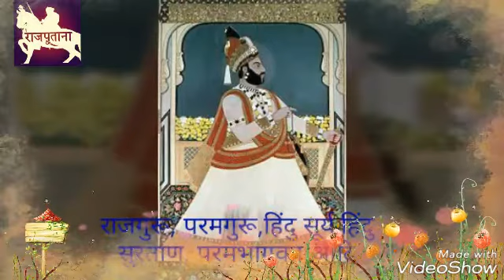Title's used by Rana,Solanki etc Rajputs|| राजपूत राजाऔं के समय इसतिमाल होने वाले शब्द